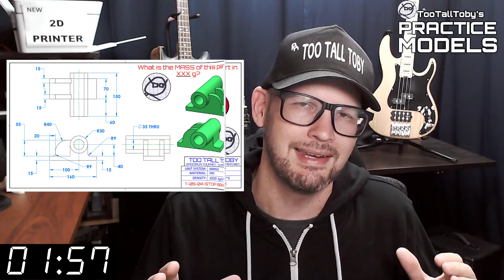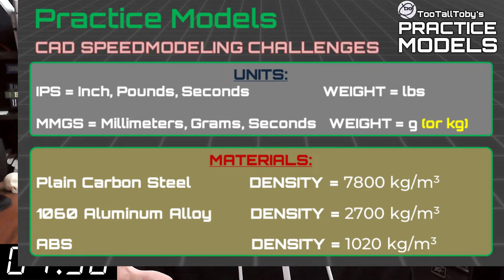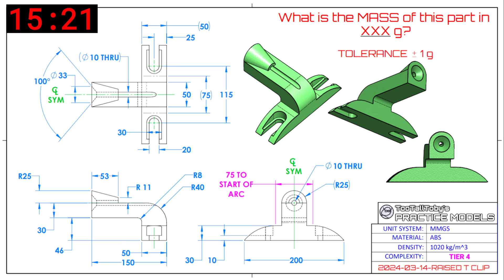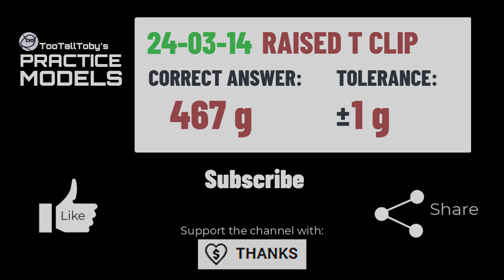2D Drawing to 3D CAD - PRACTICE MODEL- Exercises for Onshape, SolidWorks - RAISED T CLIP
Drawing 24-03-14 - RAISED T CLIP
0:00 - INTRO
2:35 - CHALLENGE BEGINS
18:06 - ANSWER REVEALED